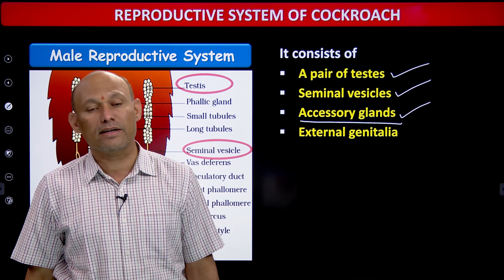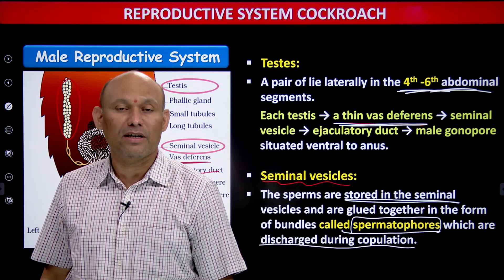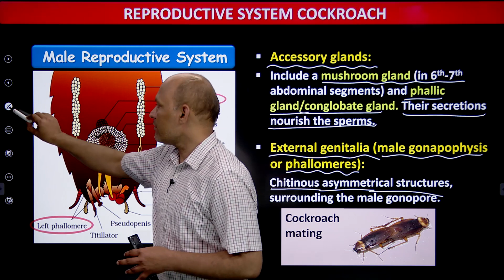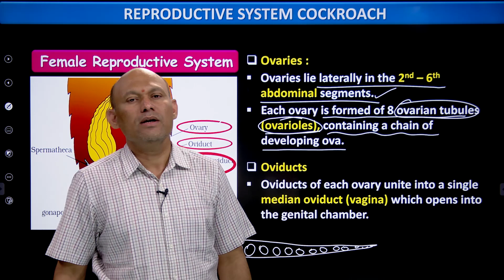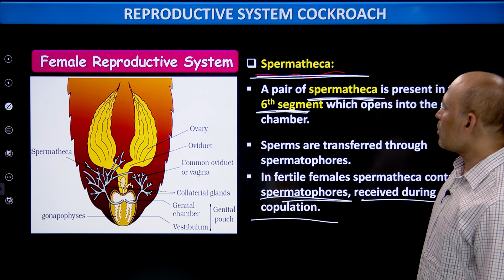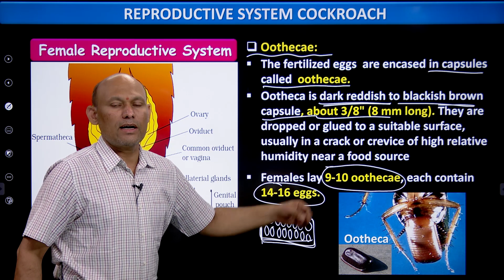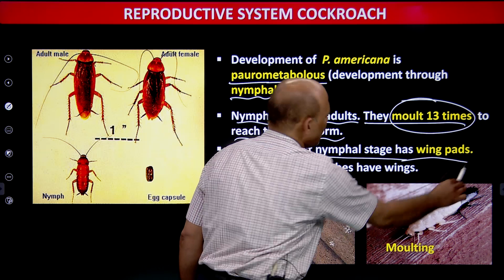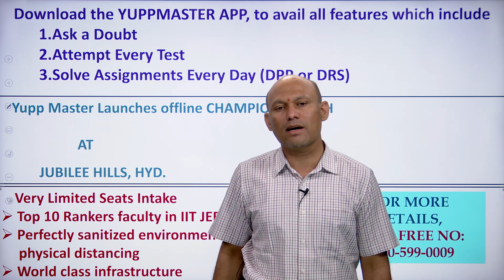[Hindi] Cockroach-06:Male And Female Reproductive System | NEET Zoology | Class XI | Mr. Vivek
Class 11 NEET Zoology -  Mr. Vivek gives a detailed explanation of cockroach -Male And Female Reproductive System. He also gives concise picturization makes students understand the topic thoroughly.

Check out Turito, an EdTech Platform with a Revolutionary Blend of Top Rank Producing Faculty and World Leaders Streaming Technology to Prepare for IIT JEE / NEET in the Best Way.